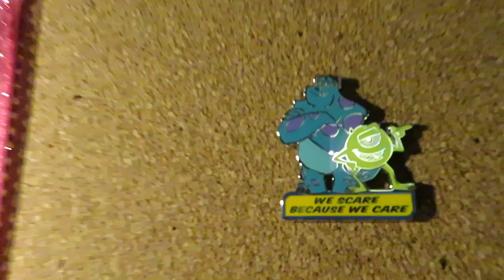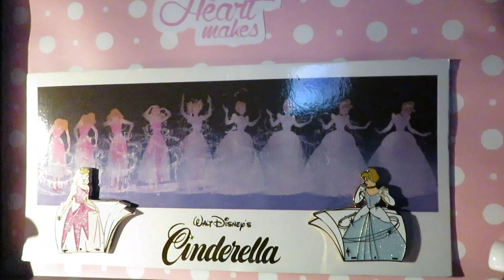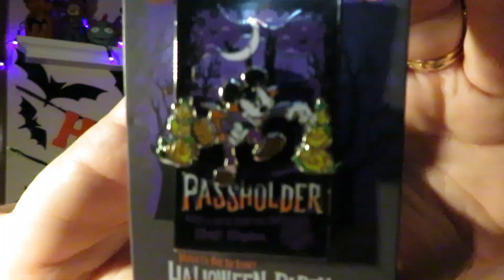Disney Halloween Pin Tag#2_Tagged by The Dawnties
Hi Disney Friends!!

Happy Halloween. I was tagged in two different Halloween pin tags. This one was created by WaltLifeSaltLife and The Pumpkin Queens. I was tagged by The Dawnties. 🎃

Spillin the Disney Tea (Live Stream – Every Friday night at 8pm Eastern) on one of the following rotating channels
🏰 Spillin’ the Disney Tea Facebook group